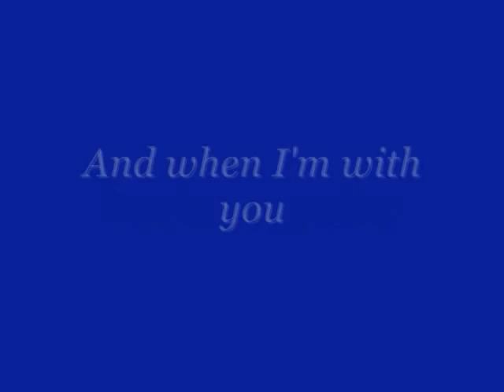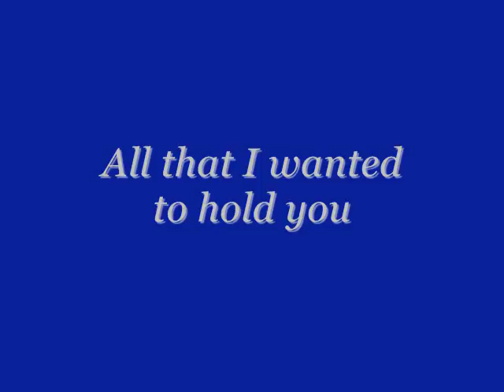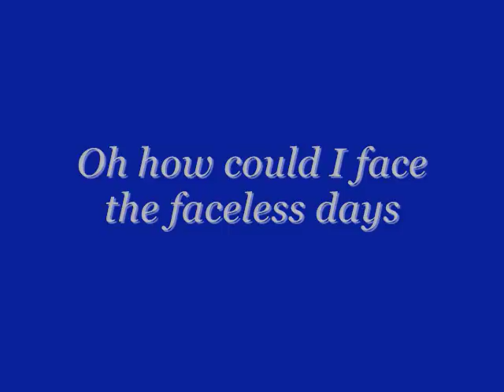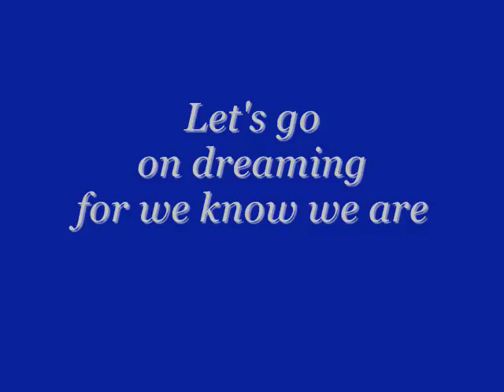So Close - Jon McLaughlin - Enchanted Soundtrack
Song: So Close
By: Jon McLaughlin
Soundtrack: Enchanted (2007)

UPDATE:
***Aug, 11, 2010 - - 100,000 views!  Woot!